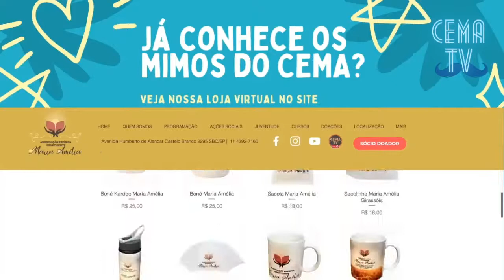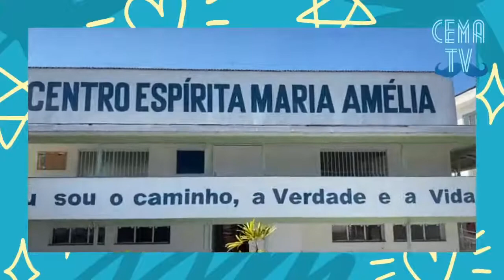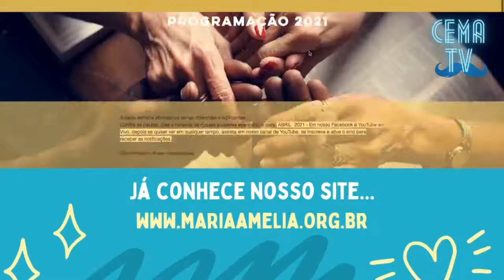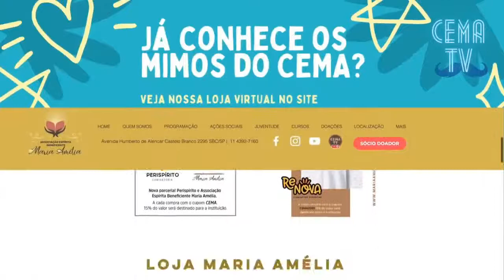A paciência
Palestra com Heloisa Pires